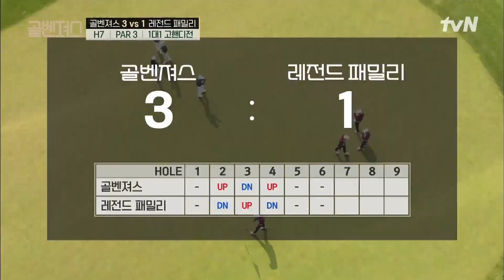저번에 울었던 그 구본길 맞냐..? 특훈을 통해 완벽하게 달라진 모습! highlight 골벤져스 EP.3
골벤져스 golfsquade EP.3

고품격 골프 예능 ‹골벤져스›
(일) 오후 4:30 tvN 방송